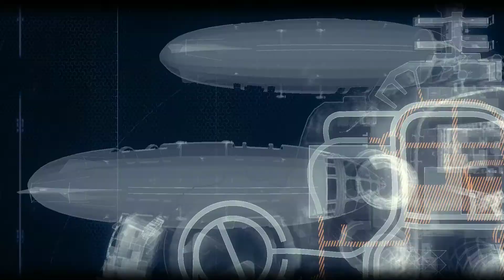Batman Arkham Knight # E12 - Scarecrow in Stagg Enterprise Airship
Watch the gameplay of Batman Arkham Knight by Wise Man. It has excellent graphics, story, and action. I liked it much and hope you will also like it.

I am going to continue upload full gameplay in short episodes.